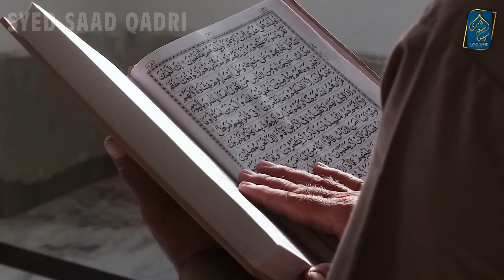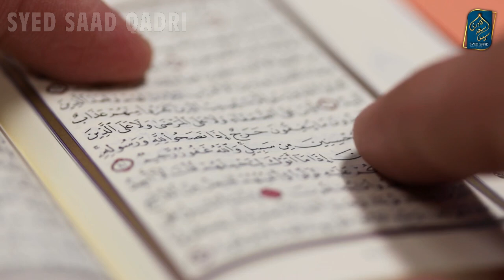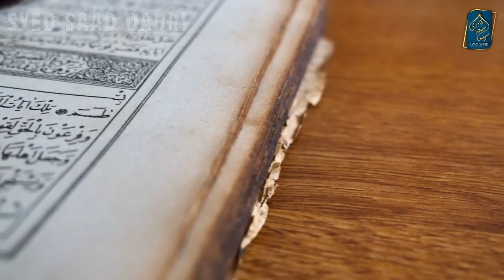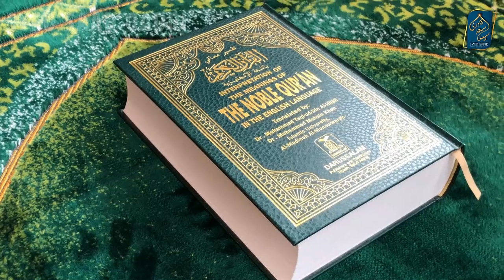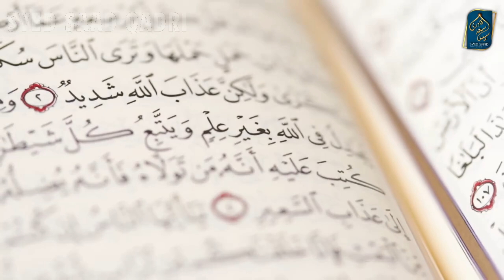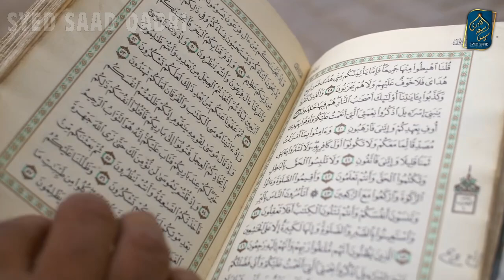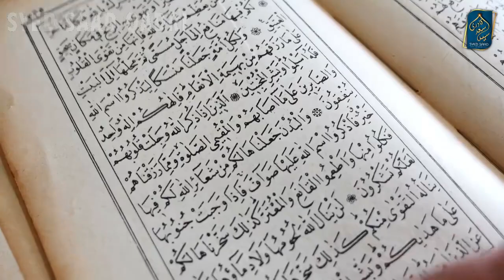Jannat ke Darjat Chadhte waqt kya Hafiz Quran padhne mein Galti ya Bhool Sakta hai? Jannat ka Bayan